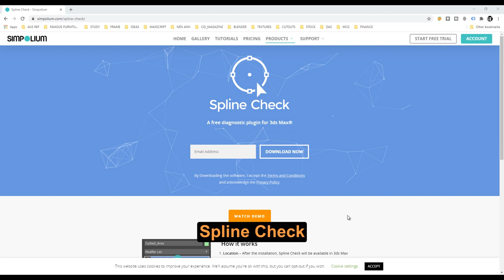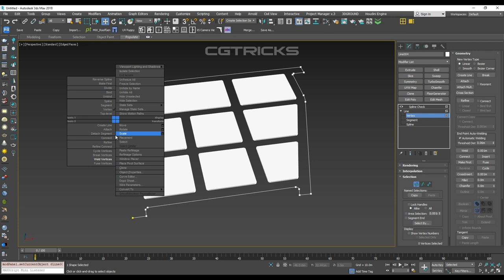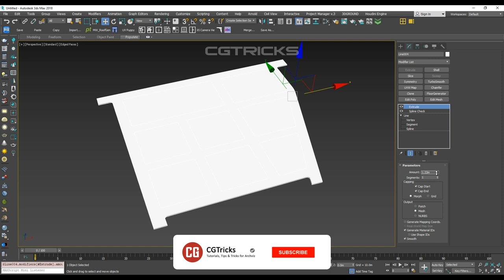Spline Check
A free diagnostic plugin for 3ds Max is released.

This simple free plugin lets you check how many open splines do you have in your project and informs you if there are intersections of splines.

.Location – After the installation, Spline Check will be available in 3ds Max modifier stack.
.Open Splines – Identifies the number of open splines and displays them in the viewport.
.Segments – Displays the number of total segments of the spline.
.Self-Intersection – Detects a spline Self-Intersection.